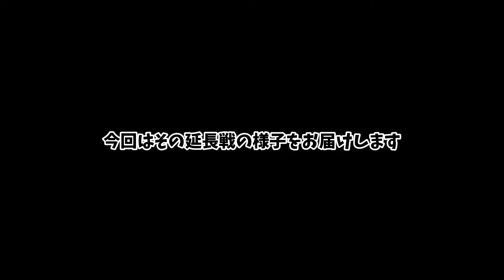綺麗なギャルにブチギレて寝技かけたらすごく興奮しました。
※素晴らしい競技です。

初めてご覧になった方へ。
喧嘩自慢とスパーリングしたり
ドッキリしたり的なチャンネルです。

毎週㈫㈭㈯19時に動画更新予定。

電王おじさんのYouTubeは安い短編ギャグ漫画を
見るテンションでご覧ください。
そして浅はかな気持ちでご覧ください。
コメント全て目を通してますので
是非コメントの方もよろしくお願いします('ω')ノ

2人のSNSのフォローしとくとおもしろいよ！
【鈴木ポン(電王おじさん)】

堀口恭司 朝倉未来 RIZIN 朝倉海 中川翔子 格闘技 試合 勝敗予想 K‐1 武尊 弘輝 安保瑠輝也 芦澤竜誠 ブチ切れ ドッキリ お笑い ジャルジャル ダウンタウン 霜降り明星 千鳥 プロ野球 清原和博 竹原テレビ Abema 青木真也 煽り運転 シバター ジャニーズ 乃木坂48 ハロプロ ヒカキン スカイピース コムドット キャンプ Ado 米津玄師 藤井風 ヨルシカ ボカロ 作曲 作詞 フォークデュオ ギター ピアノ 弾いてみた Google 急上昇 話題 喧嘩自慢 ヤンキー ジャにのちゃんねる ひろゆき 切り抜き ガキの使い めちゃイケ 電王おじさん 鈴木ポン 稲場よん TikTokとかが好きです。